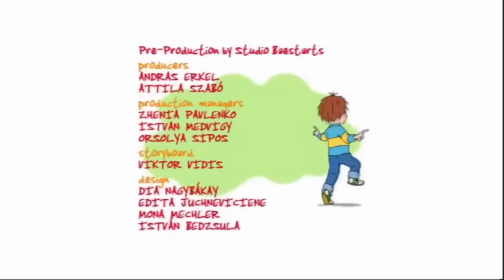Horrid Henry Runs Away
Horrid Henry almost gets the comic he desperately wants, that is until Moody Margaret steals the last one off of him. Now he is in even more trouble than usual .

Henry decides that he's got too much stuff, but giving it all away is easier said than done! Don't forget to keep your eyes peeled for that secret Christmas clip .